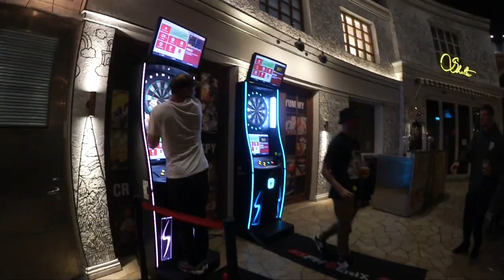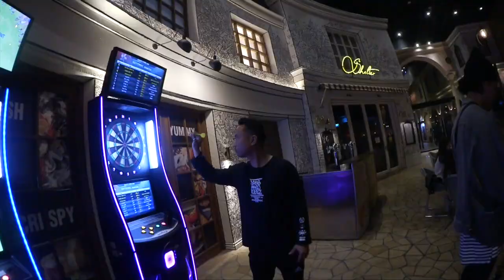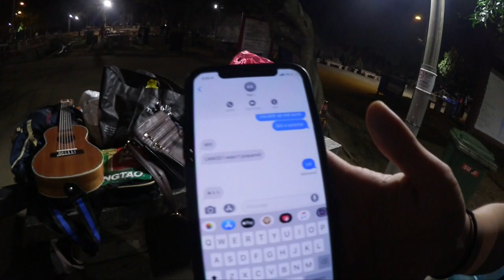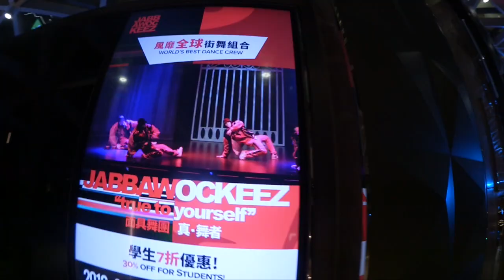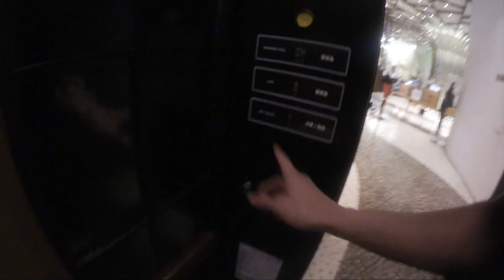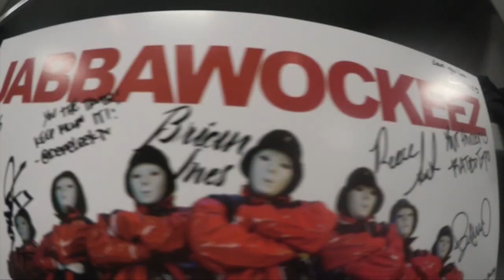LAST DAY IN CHINA!!! (JABBAWOCKEEZ TOUR)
What an amazing run in Macau, China. I made so many friendships, ate good food, partied hard, & gave 100% every show. It was an honor to put on the mask and perform. I hope you enjoyed my China vlogs!